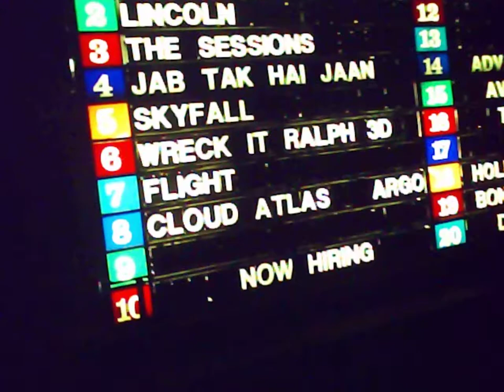mQx High Altitude Night Flight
Able to track it visually at night by it's 3 marker LEDs.
Still very hard to fly and control in the dark.
Very gentle inputs, once almost too high to see kill the power and let it come down.